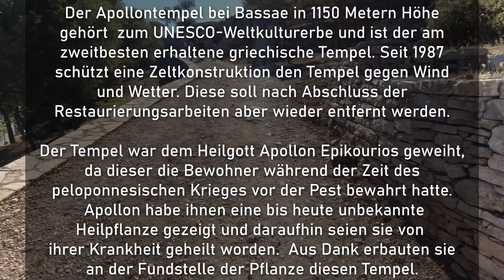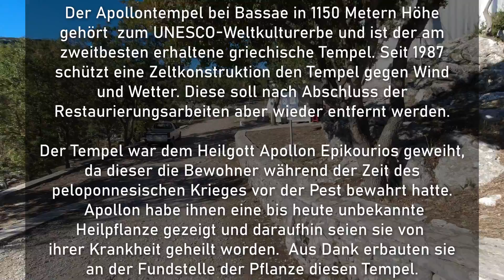20220925 Der Apollon Tempel